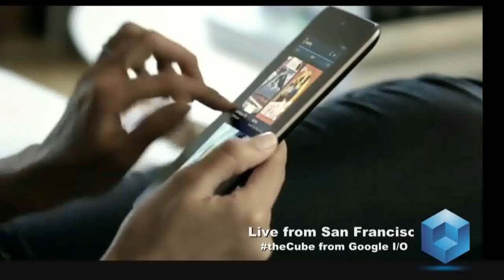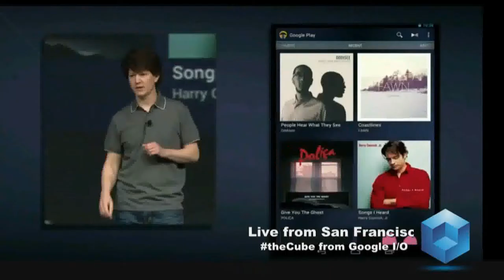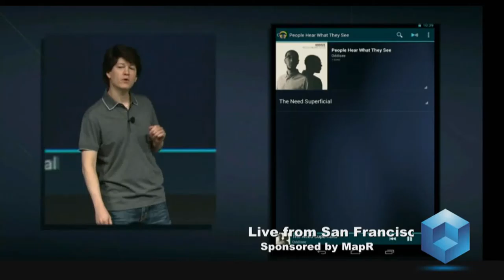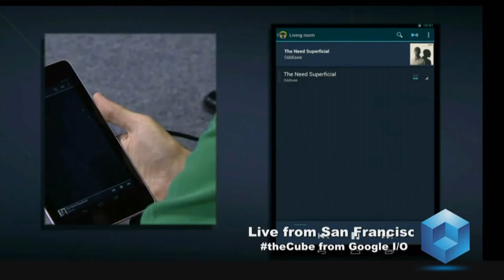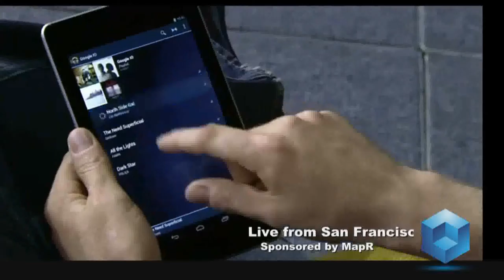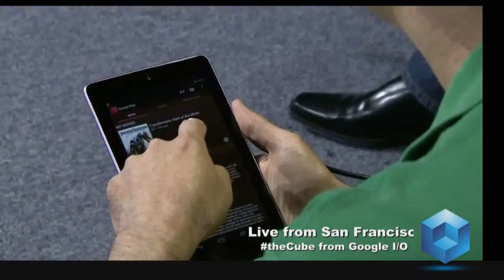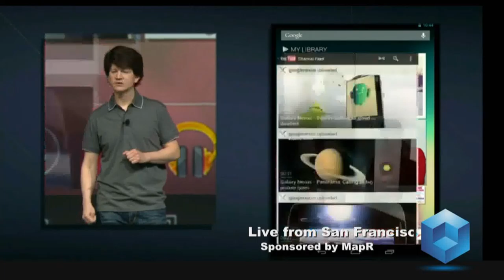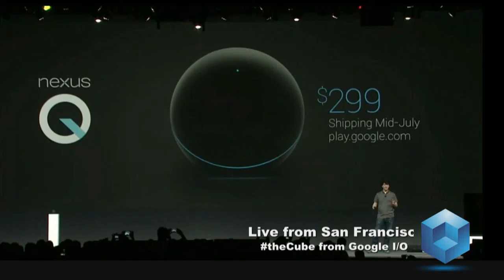Nexus Q Hugo Barra